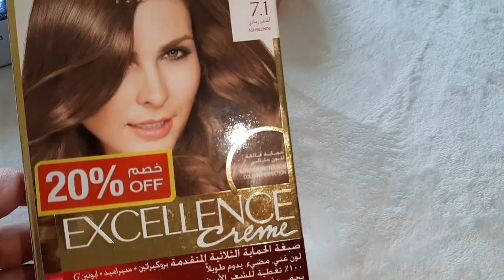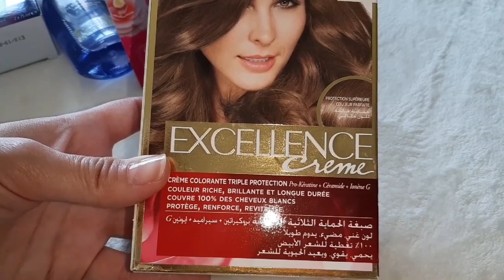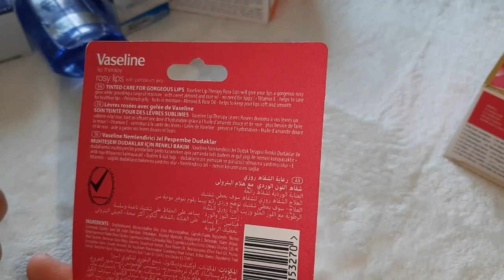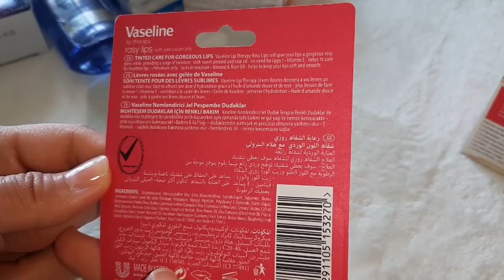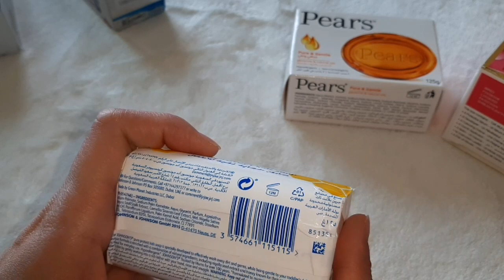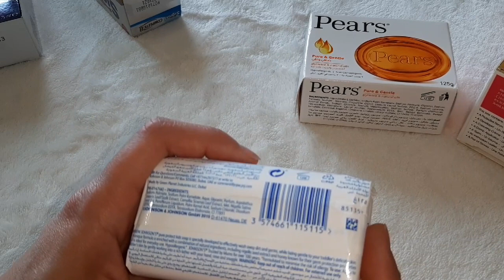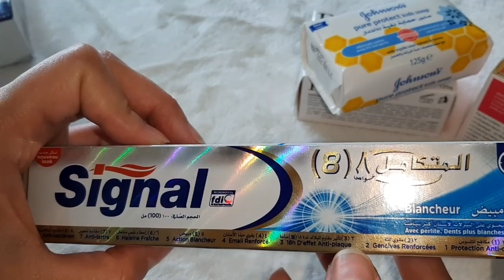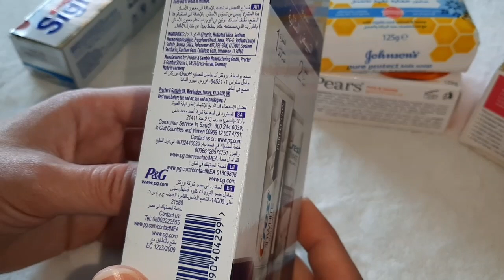مشتريات عالماشي من كارفور🛍💸🤷‍♀️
متنسوش تعملو الاشتراك يابنات وكمان اللايك للفيديو والشير
كمان متنسوش تعملو follow لصفحة الانستجرام وهتلاقو اللينك بتاعها هنا 👇